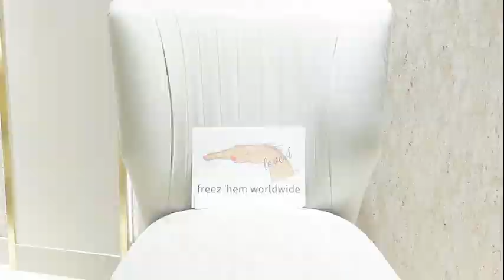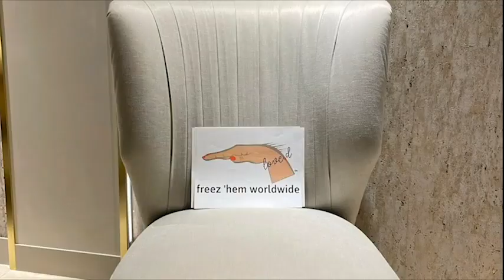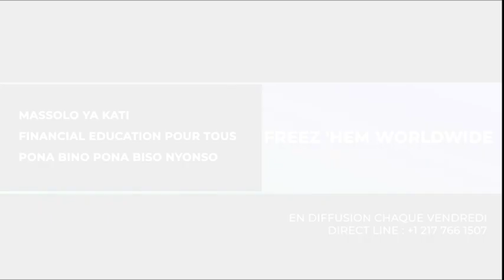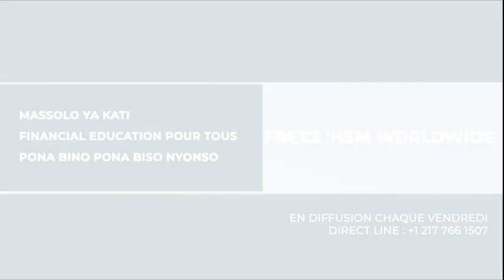URGENT !!! LA RDC ET LA DIASPORA SE MEURENT FAUTE DE CONNAISSANCE SUIVEZ LES EXPLICATIONS DE MR DUMA